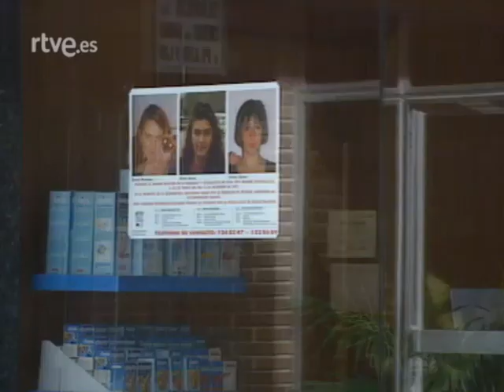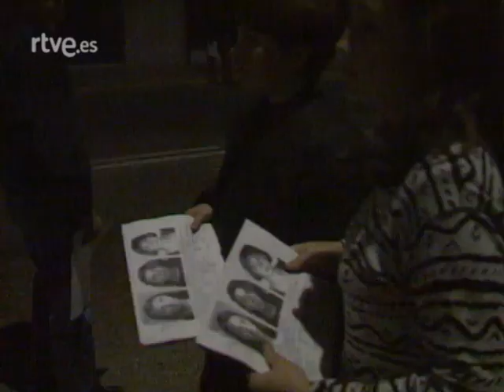Telediario del hallazgo de las niñas de Alcàsser (1993)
Ana Blanco abre el Telediario del 28 de enero de 1993 con la información del hallazgo de los cadáveres de Miriam García Iborra, Desirée Hernández Folch y Antonia Gómez Rodríguez, las tres chicas de Alcàsser (Valencia) desaparecidas dos meses y medio antes.